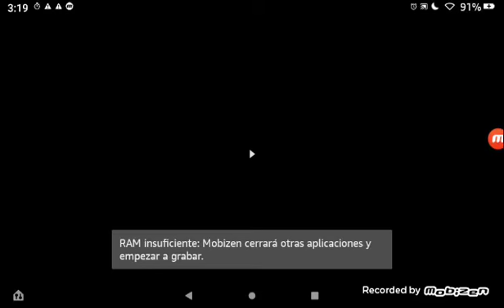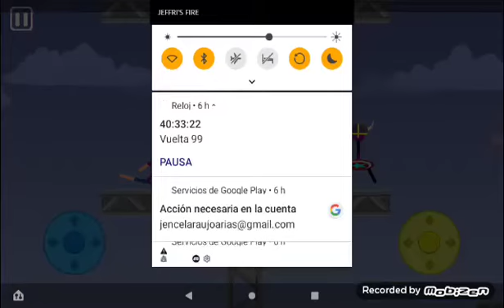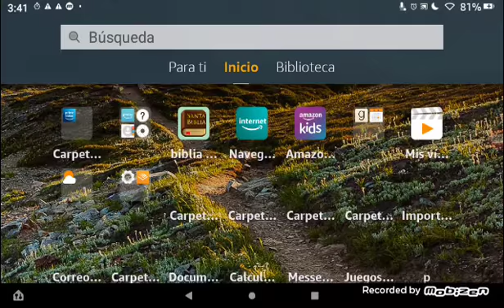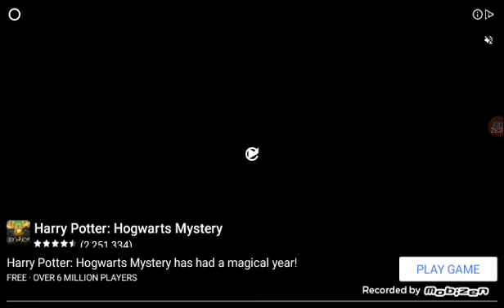El noob|stickman duelista supremo|jencelaraujo